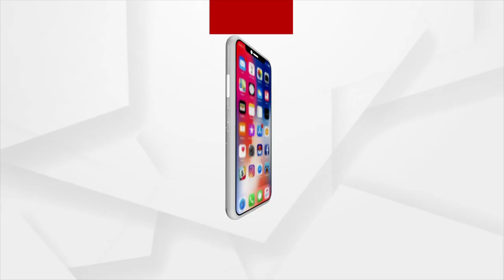ଦ୍ରୌପଦୀଙ୍କୁ ଭେଟିଲେ ଅମିତ ଶାହା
ଦ୍ରୌପଦୀଙ୍କୁ ଭେଟିଲେ ଗୃହମନ୍ତ୍ରୀ ଅମିତ ଶାହା...।